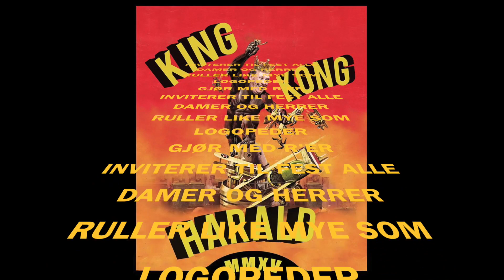King Kong Harald 2015 - E-Sniff, Akselikoz, Børny Moxfjell, Heine Aabo feat. random featuring artist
Rullekebab blir til King Kong Harald!
HJEMMESNEKRA!

Tekst:
It is a great pleasure to welcome you to Oslo,
and to the Royal Palace.

King Kong Harald!

Hati-hati Haiti hoe,
Bassen lager jordskjelv yo,
Hati-hati Haiti hoe,
Bassen lager jordskjelv

King Kong Harald fra øst til vest,
Drikkepress, et must på fest,
Tic-tac, klokka går, russetida foregår,
For i år er det vår buss ingen overgår
x2

Yao
Mens dere vasker penger vasker vi fattig-Cava,
Lever helt på grensen som folk i Bratislava,
Jada, jada, her er det nada av svada,
Klar til å få bada i Prada og Pina Colada,
En eneste armada i en party-intifada,
Chicks med like fine kurver som i NBA da,
Niseks hjemmelaga, tyve pils i maga,
Sidestilt og torada, heller ned, er fullada,
Det bli’kke lett å hitte opp King Kong-sjarken,
E’kke på Tryvann, Lillehammer eller Kongeparken,
40/60, whiskey og Moët,
Frp-regjering, hva faen skjer med det?
Snapback pimpslap dickfap lickthat
Traptrip pikkdick skitrick kickflip
Ripclit dipshit hitler titwhip
Slickrick, sick slipp
DING DONG, KING KONG

For i år er det vår buss ingen Oppegård

Inviterer til fest alle damer og herrer,
Ruller like mye som logopeder gjør med r’er
x34 (feat. Awesome Woman Vocal)

Må nesten ta en rulletur, jeg trenger det mann,
Jeg e’kke øst-europeisk, jeg er kongen av russeland,
Hopper på bussen, King Kong Harald represent,
Gir meg selv en klapp på ryggen, styggen ber meg ta det pent,
Oh the irony, hvor mye chillere kan det bli?
Hooker meg noe vinyl, krokodilletegn 3 bussen min,
Denne russetida må ha minst tusen dager,
For på lageret har Bendik ørten lager på lager

King Kong Haraldt vi trenger, blæster anlegget til det sprenger,
King Kong Haraldt vi trenger, en motherfuckings sang som fuckings fenger

(Snæsser 06)
Vi er like fortryllende som ethvert Houdini-puss,
Mens dere pinlig russ kun har minibuss og tinnitus,
Som trollmenn har vi fuckings ermer med noen ess i,
Chicksa kan håndtere baller – e’kke rart det blir Messi,
Kjør solo!

Som kryssprodukt av en Godzilla og gorilla,
Wrapper King Kong deg opp som en jævla tortilla,
Empire State som motherfuckings strippepåle,
Sex du får i RT får vi på vitnemålet,
Tøstrogen får trone med testosteronet,
Kaller bussen for konge men mangler en krone,
Med blod like blått som asylpolitikken,
Samt en helt sikker økning i pryl-logistikken,
King Kong Harald Rex lar røde russ få sex,
Bunch med morrapulere – ødipuskompleks,
Vår universelle ekstravaganse
Byr på null tolleranse for full dekadanse
Snakker gull, arroganse og knull for balansen,
Stikker hull på sjenansen og blir med i dansen!